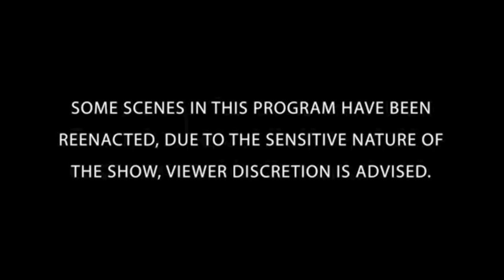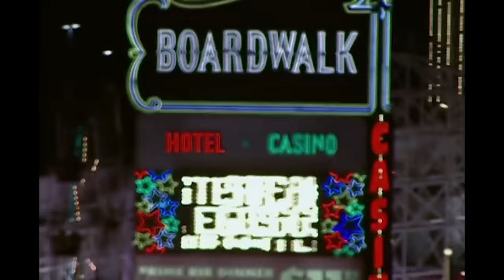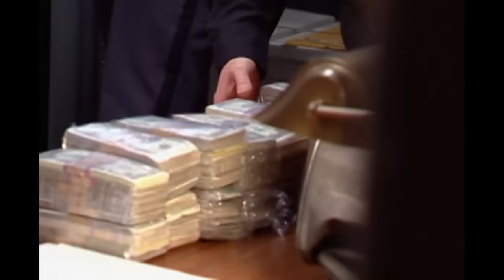Best Las Vegas Cases | DOUBLE EPISODE | The FBI Files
01:37 - A Bitter End [S6 EP12]
50:34 - Dangerous Gamble [S6 EP13]